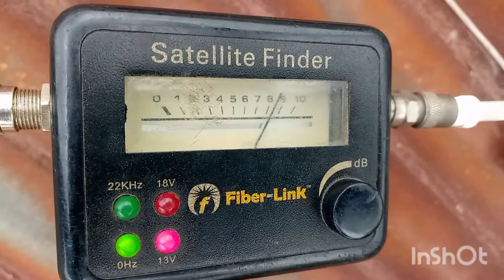SIGNAL NOT AVAILABLE VIDEOCON D2H NO SIGNAL